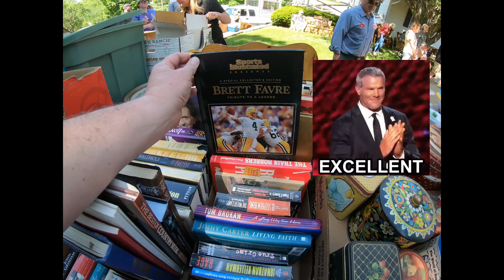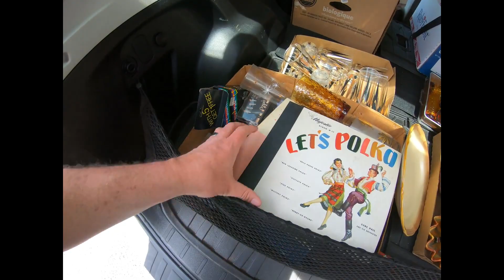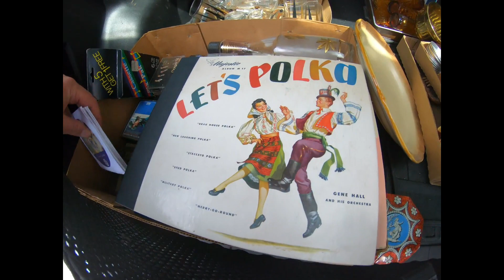Another Live Estate Auction VLOG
Memorial Day weekend has a bigger turnout than expected and things bid up HIGH!  What did we find?  Check it out.

estate sale
estate sales
AUCTION HAUL
HAUL VIDEO
AUCTION GO PRO
auction video
auction score
reselling
ebay haul
resell haul
reseller
reseller vlog
treasure hunting
treasure hunt
out country sales
picking auctions
auction picker
garage sale
yard sale
local auction
resell video
ebay video
picking
This was the deal of a lifetime
bins
dig and save
dig n save
St. Vinneys
vintage treasure
It Paid to be late to this auction
garage sale
yard sale
garage sales
yard sales
kt treasures
ebay bolo
ebay seller
reseller
picking garage sales
reselling
mercari
picker
picking yard sales
treasure hunting
haul video
resell haul
selling
etsy
reseller
reseller community
reselling community
ebay
whatnot